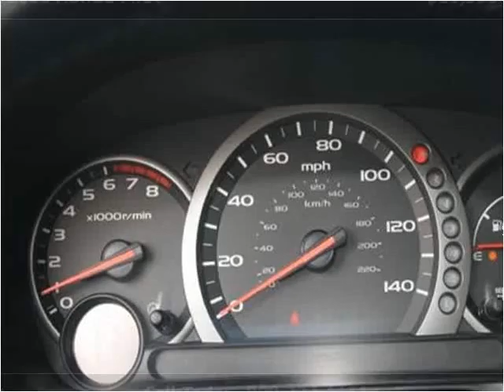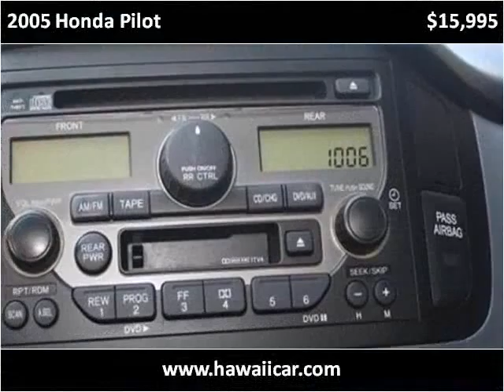2005 Honda Pilot Used Cars Kailua-Kona HI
This 2005 Honda Pilot is available from Pre-Owned Motor Cars.